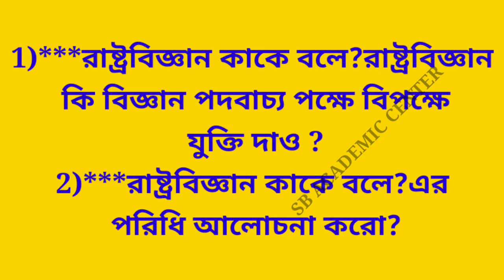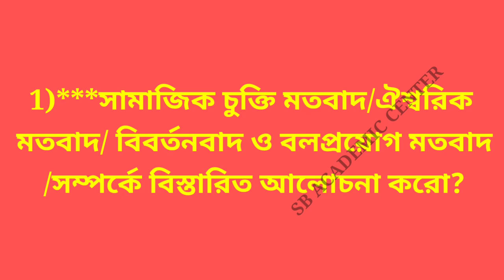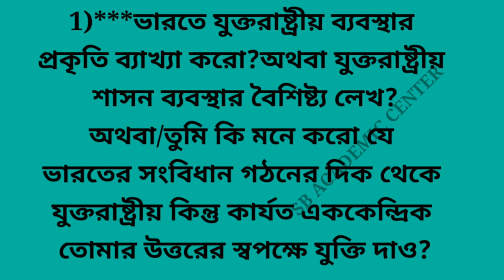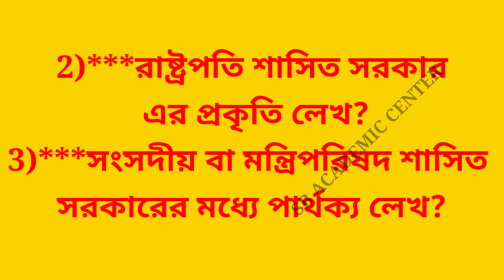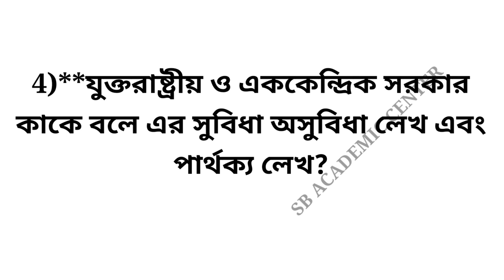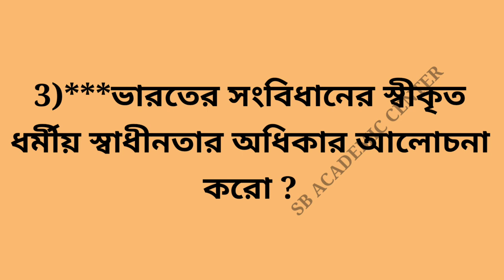Political Science Suggestion 2022 class 11 // class 11 pol science last minute suggestion 2022 // xi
Political Science Suggestion 2022 class 11 // class 11 pol science last minute suggestion 2022 // class xi